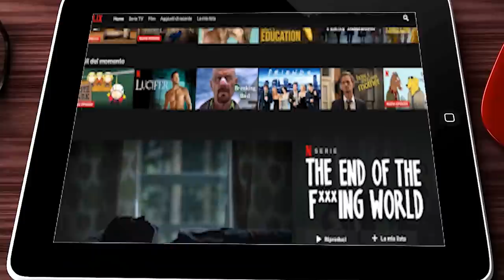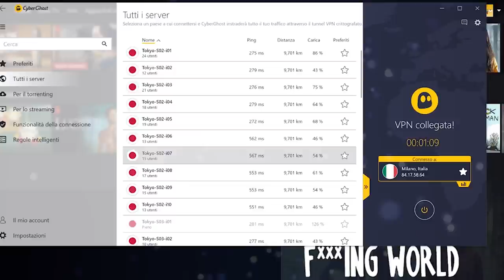10 Momenti davvero sfortunati nei videogiochi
✨Piccolo video dal canale di gaming, se volete vederne altri passate a fare un giro 😁

🅾 SOCIAL: ⏬